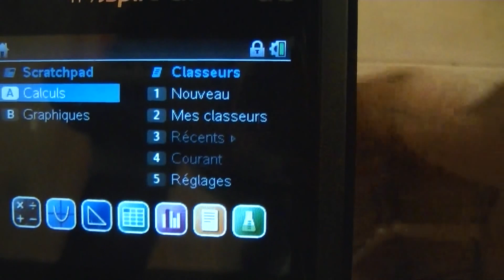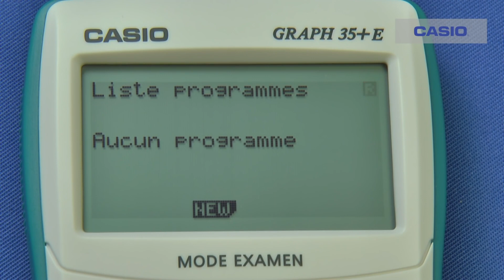Baccalauréat : le mode examen des calculatrices expliqué